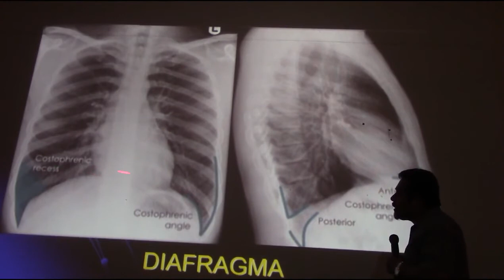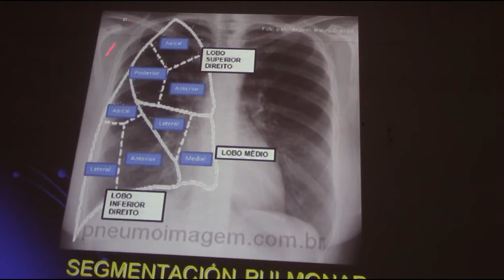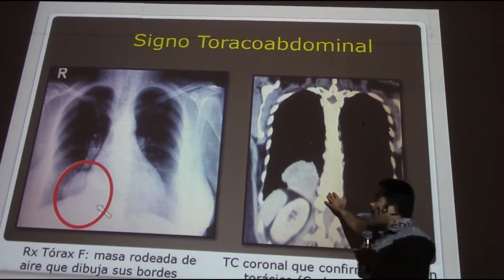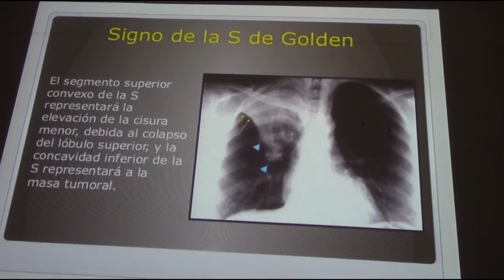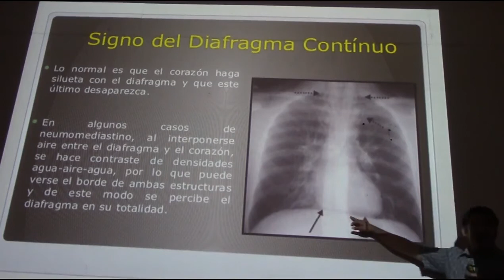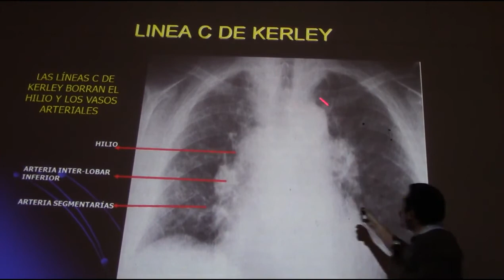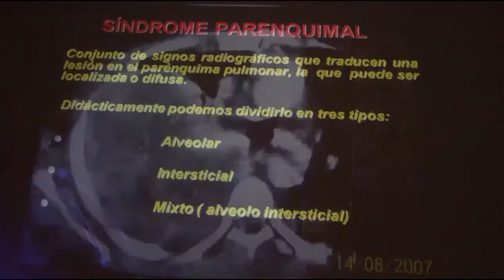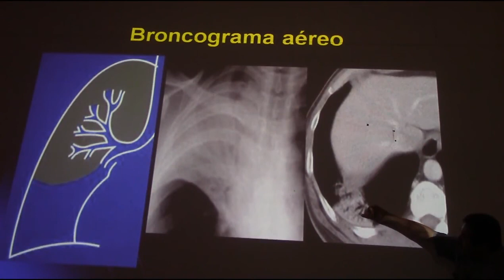Patrones radiograficos 2